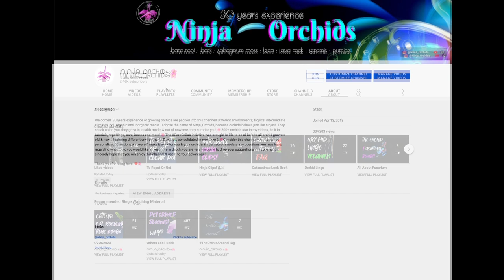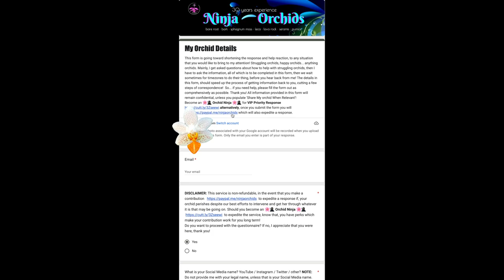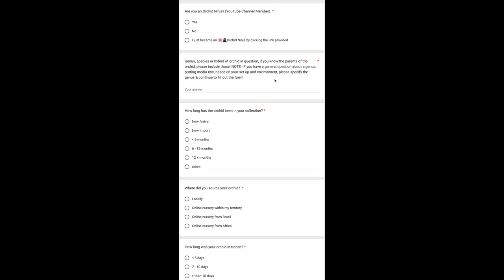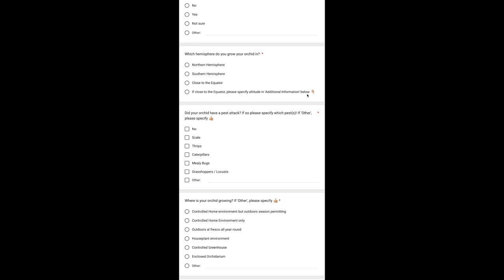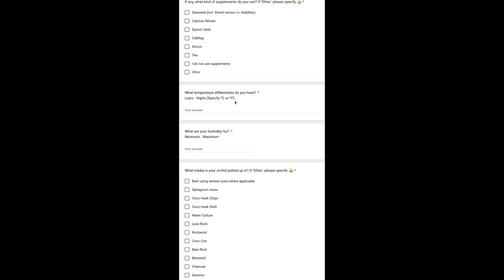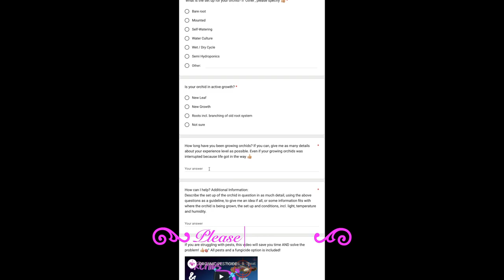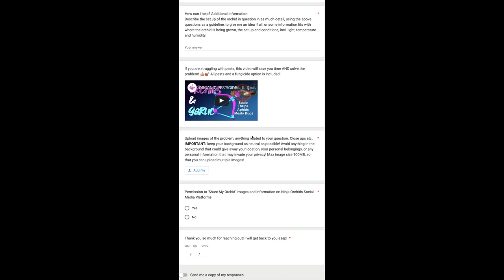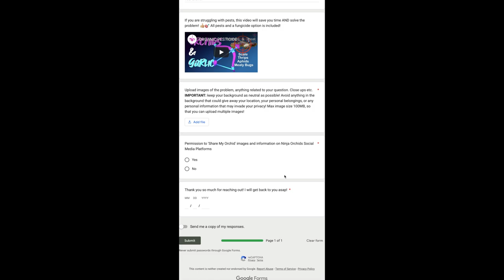Need help? WATCH THIS VIDEO! Mission Statement: Make this channel work for you! 💪🏼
Since April 2020, the ABOUT section of my channel has included my MISSION STATEMENT for NINJA ORCHIDS. I have been working towards making help be more streamlined, and time saving. Seeing as I always ask the same questions in the comments, to get a better understanding of your circumstances... without them, I cannot honestly be of any constructive help, I have created a form, that is comprehensive, and when filled out completely, will give me all the information I need to know. This video introduces the form, how I will implement using it and when, and how it will help you to get the answers you need so that we can work together toward helping you so that you can help your orchid!
My environment:
Mediterranean climate, hot summers / mild winters
45% - 85% humidity, with regular airflow
Thumbnail / Outro Image:   Bodum.westernscandinavia.org
Orchid growing supplies:
               Seramis, Akadama
Water: Reverse Osmosis
Insecticidal Soap
General PPM: 300 Summer, or in active growth
                          150 Winter, RO Water and KelpMax only